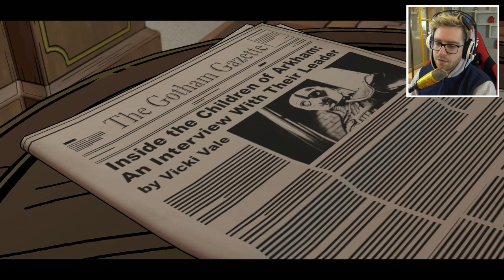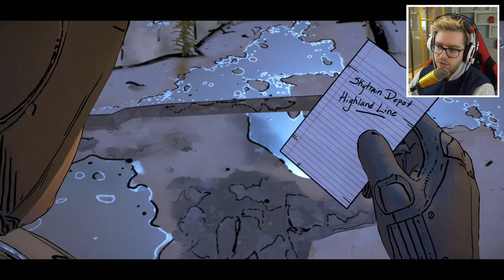SERÁ QUE VAI ROLAR? | Batman: Telltale Series (Parte 8)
- Persiga-me!

➜ Quer me enviar uma carta ou um presente pelo correio? Endereço:
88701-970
Tubarão - SC

- Músicas:
➜ Apple Loops